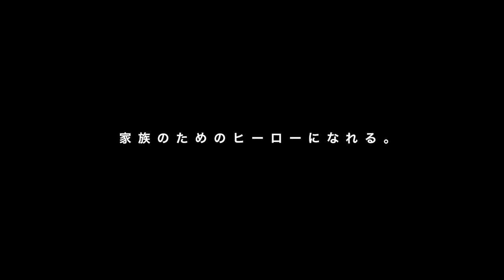【ムービーコンテスト】消防団にあなたのチカラを！NO３